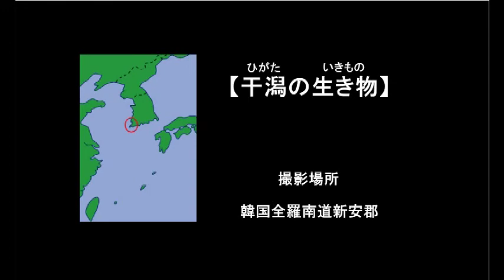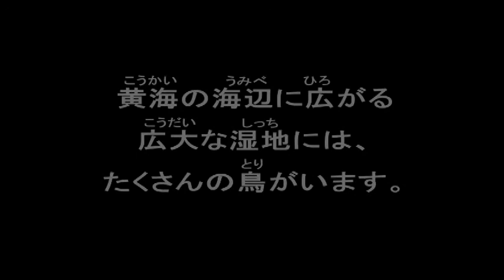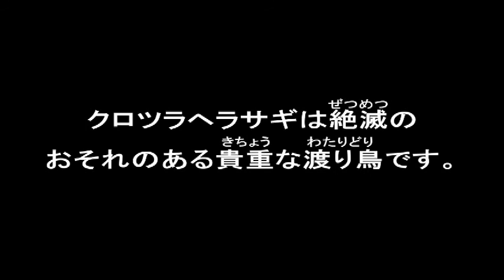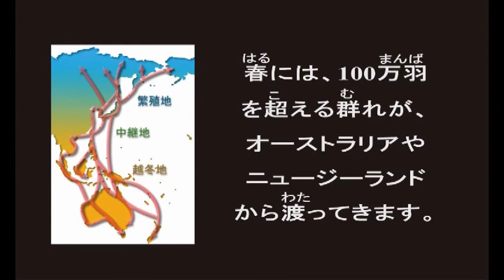「黄海」多様な命のかがやき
中国と朝鮮半島に囲まれた海、黄海。黄海は、太平洋・インド洋を代表する大陸棚を持った、豊富な漁業資源に恵まれた漁場であり、数多くの野生生物が息づく豊かな海洋環境です。WWFは、この黄海および渤海を含めた海域を「黄海エコリージョン」として、世界中で優先的に保全すべき自然環境の一つに選び、活動に取り組んでいます。